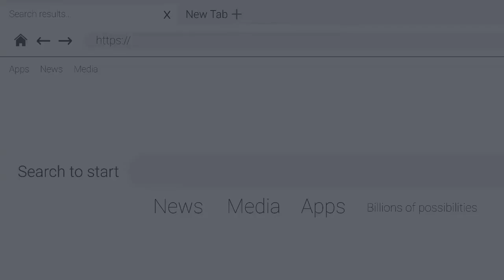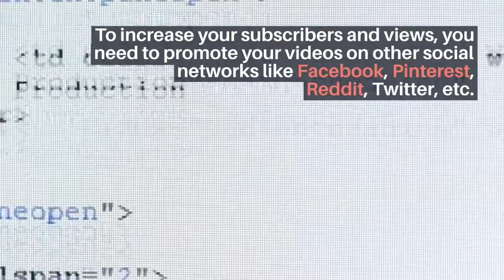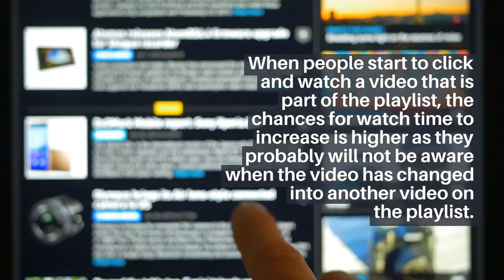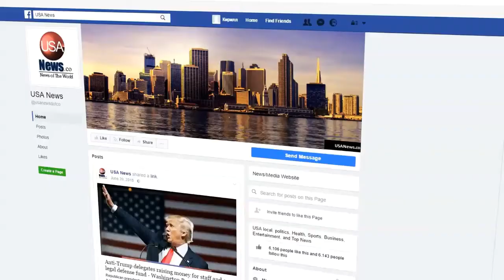How To Get 4000 Watch Hours 1000 Subscriber On Youtube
Exactly how To Get 4000 Watch Hours & 1000 Clients on YouTube

In order to monetize your network and also start generating income on YouTube you require to satisfy every one of the YouTube Partner Program Needs. People go after these metrics due to the fact that they intend to generate income from YouTube. This system is big, you require to understand what people are attracted into as well as develop addicting content. After that, you require a huge target market or clients to ensure there are a great deal of views and therefore drive web traffic to your channel.

There are numerous methods to raise customers and also watch time.

youtube 4000 hours buy
youtube fake watch time
youtube watch time booster free
youtube watch time for monetization
buy 4000 youtube watch hours
free 4000 watch hours for youtube
cd baby total monetization
cd baby youtube whitelist
does youtube pay music royalties
facebook monetization music
youtube public performance royalties
facebook cd baby
youtube watch hours service
buy watch time hours
youtube promotion server